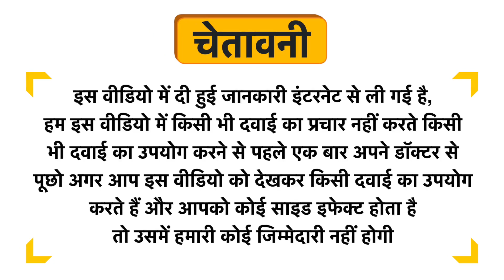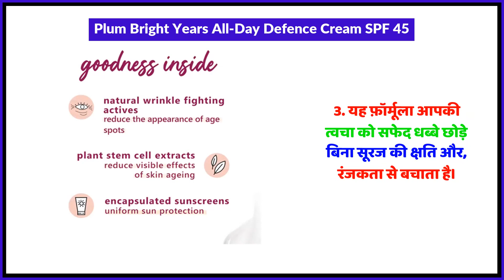Plum Bright Years All-Day Defence Cream SPF 45 Uses in Hindi | Side Effects | Review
Plum Bright Years All-Day Defence Cream SPF 45 Uses in Hindi | Benefits | Side Effects | Dose

Plum Bright Years All-Day Defence Cream SPF 45 Uses in Hindi
Plum Bright Years All-Day Defence Cream SPF 45 Kis kaam aati hai
Plum Bright Years All-Day Defence Cream SPF 45 Review
Plum Bright Years All-Day Defence Cream SPF 45 Side Effects
Plum Bright Years All-Day Defence Cream SPF 45 ke fayde in hindi
Plum Bright Years All-Day Defence Cream SPF 45 how to use